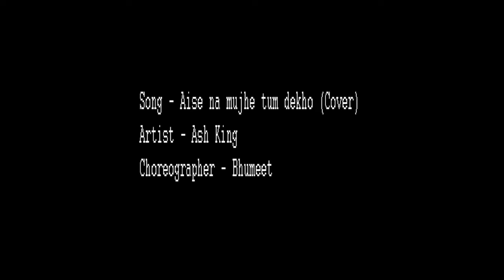loverspointmithun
dance dance